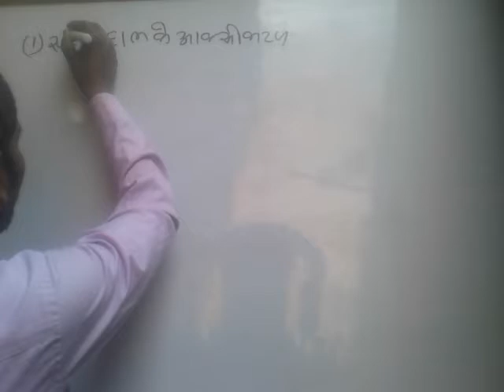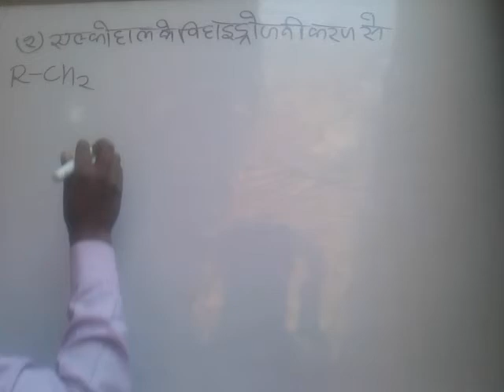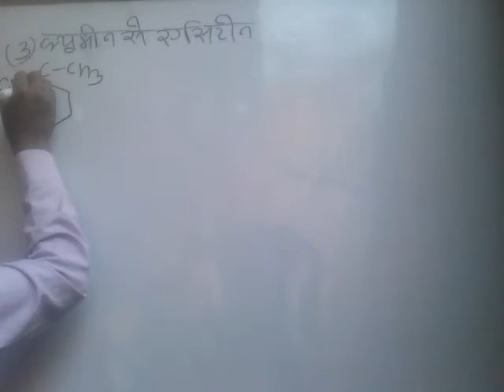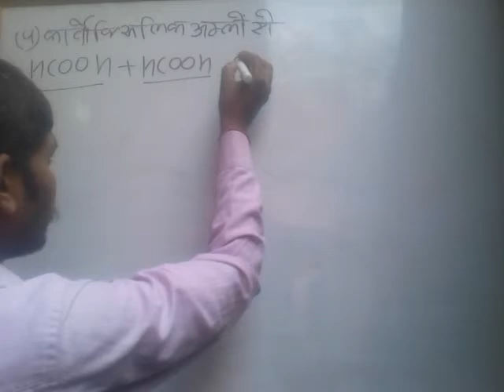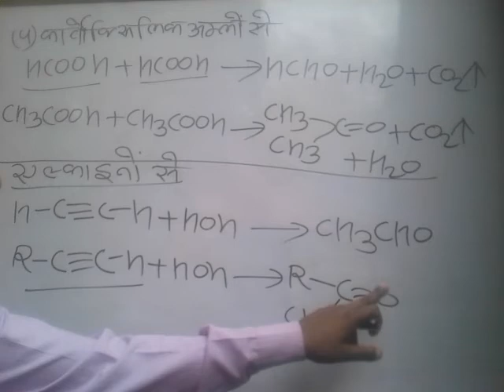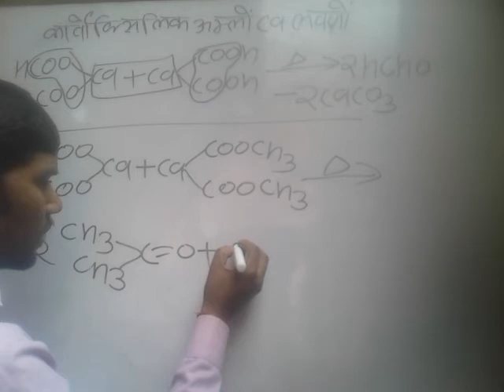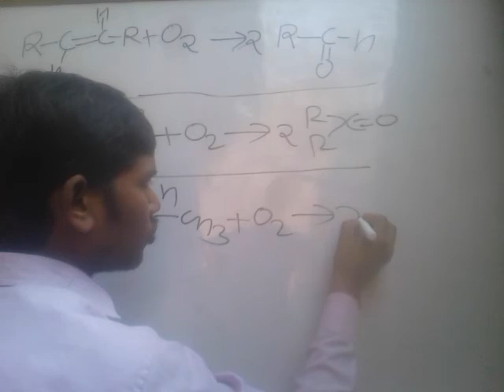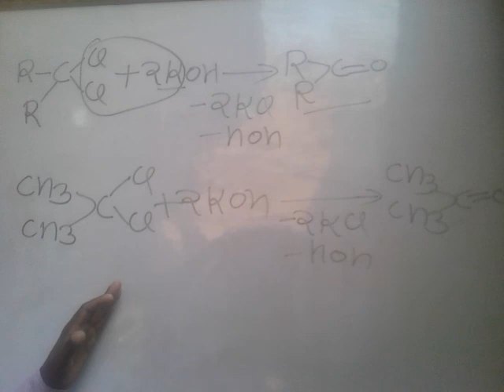Aldehydes ketone and corboxilic acid part 2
Chemistry
Mo.8887816427